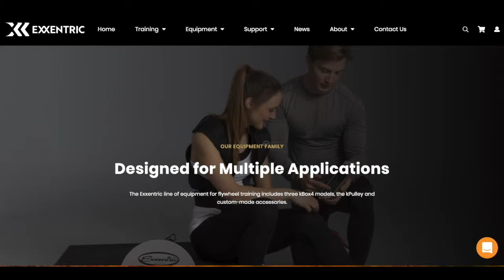Episode 184- Matt Wan- Aren’t All Protein Powders Are Not The Same?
“Focus means being able to say no to good ideas.”

Matt Wan joins us today to discuss the ins and outs of the performance nutrition world. Matt is the founder and CEO of Momentous, and Matt starts out by discussing with us why he got into this field, and what “holes” he is hoping to fill in this part of the performance world. Matt shares with us why he chose to start with the first products they have available today, and what are the most important aspects of these products to him.